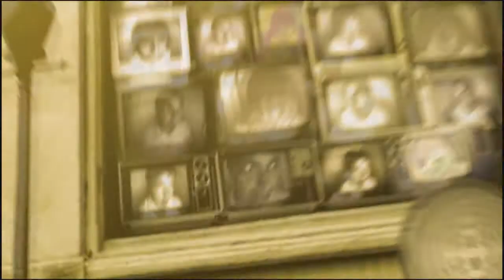Fin de l'ADQ : vous voulez en savoir plus ?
Exclusivité Web : l'entrevue intégrale de Mario Dumont à Mise À Jour avec Marc Larouche. L'ancien chef se prononce sur la controversée fusion avec la CAQ et sur l'épopée de l'ADQ. Pour vos yeux seulement!